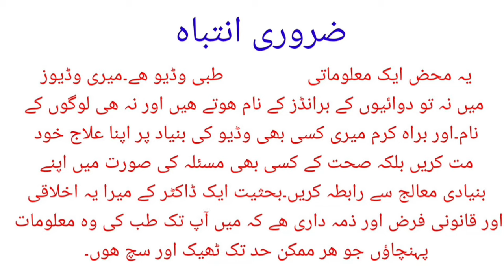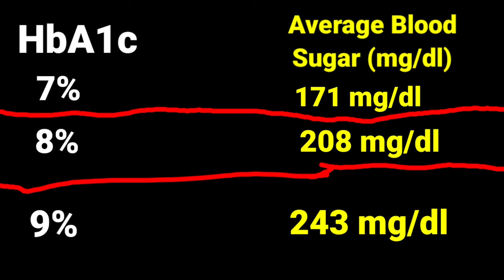What Is hbA1c | What Are Health Uses Of HbA1c | HbA1c and Management Of Diabetes Mellitus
HbA1c stands for Haemoglobin A1c and its also known as glycated Haemoglobin or glycosylated Haemoglobin and HbA1c is a measure of how well your sugar level is doing in your blood.
HbA1c is used not only to diagnose diabetes Mellitus but HbA1c is also used to monitor how well your diabetes Mellitus is being managed.
.HbA1c use in management of diabetes Mellitus
.HbA1c use foe the diagnosis of diabetes Mellitus
.HbA1c kya hai